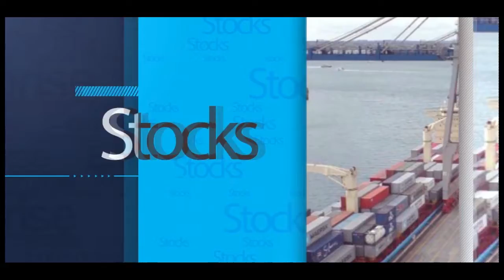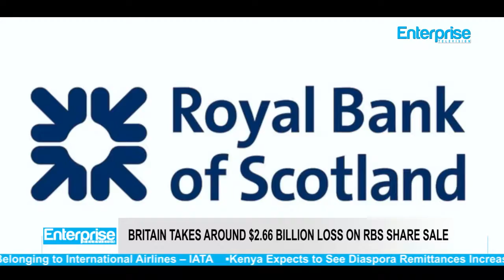Stock Market Rebounds, Indices up by N47 Billion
Equity transactions on the trading floor of the Nigerian Stock Exchange rebounded from 12-day downtrend on Monday.

This occured as most blue-chip stocks appreciated in price, causing market capitalisation to increase by 47 billion Naira.

Specifically, at the close of trading on Monday, the All-Share Index gained 130.81 points, representing a growth of 0.36 per cent to close at 36,947.10 points.

Similarly, market capitalisation gained 47 billion Naira to close at 13.383 trillion Naira.

Enterprise televuision gathererd that the growth was impacted by gains recorded in medium and large capitalised stocks, amongst which are; Nigerian Breweries, Guaranty Trust Bank, Mobil Nigeria, Zenith Bank and FBN Holdings.